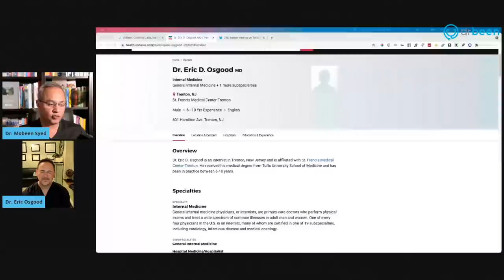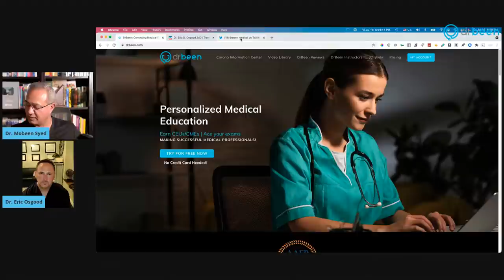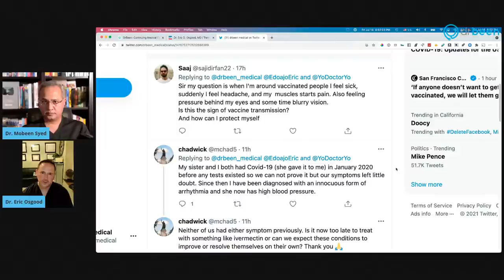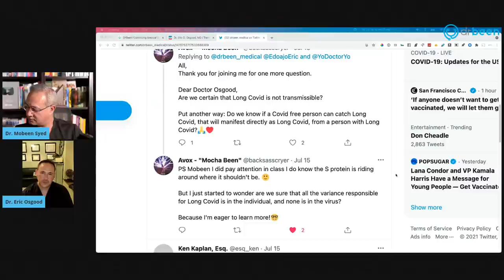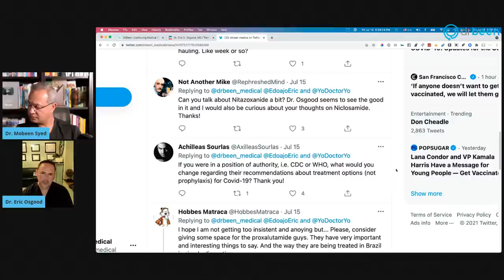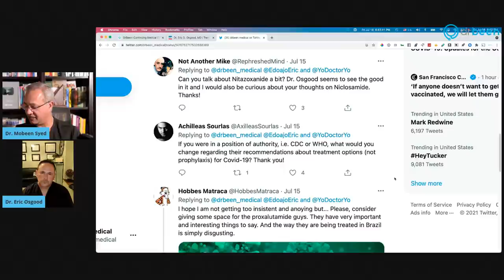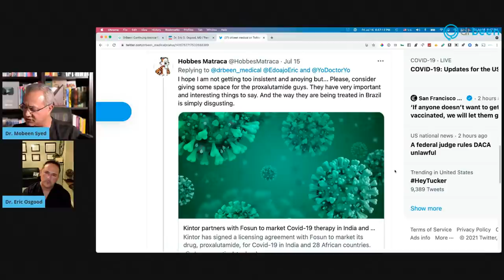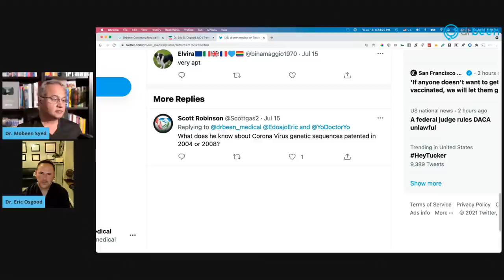Dr. Eric Osgood Discusses COVID-19 Management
Today we will have Dr. Eric Osgood with us to discuss the management of COVID.